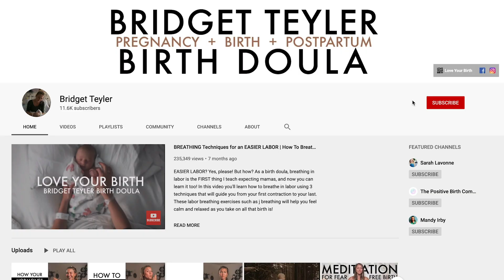Why Is Labor Painful? The Purpose of Pain During Labor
IS LABOR PAINFUL?! Most women will say yes, but those strong sensations you experience during labor can actually be work your favor for several reasons. In this video, you’ll learn four reasons why feeling those strong surges can actually benefit you and your baby as you begin experiencing the signs of labor. Pain during labor is not something you need to be afraid of experiencing. The purpose of pain during labor can be so beneficial to help you navigate your body’s and baby’s changing needs. Labor pain might not be what you think it is. Whether you’re trying to labor at home before hospital or already at the hospital in your labor, you will need to know how to cope with labor and the sensations that accompany it.
This video helps answer what labor pain feels like from four perspectives that help you find natural pain relief for labor through welcoming what labor discomfort is doing for you and telling you. Simply knowing about the purpose of pain in labor can act as pain management during childbirth.

START YOUR AMAZON BABY REGISTRY!

• BIRTH BALL
• MEGAFOOD BABY AND ME PRENATAL
• GINGER CHEWS FOR NAUSEA
All my PREGNANCY Must Haves

POSTPARTUM MUST HAVES
• NURSING PADS & GEL PADS
• TUCKS WICH HAZEL PADS
• NURSING BRAS
All my POSTPARTUM Essentials

BABY FAVES
• HATCH BABY SOUND MACHINE
• DIAPER BACKPACK
• THE BEST LANOLIN (FOR DIAPER RASH, ECZEMA, DRY SKIN)
All my BABY FAVES

• LACTATION BITES
All my BREASTFEEDING Go-To's

I am a Lamaze certified Childbirth Educator and a DONA certified Birth Doula in the San Francisco Bay Area! For more information and resources, come find me at builttobirth.com